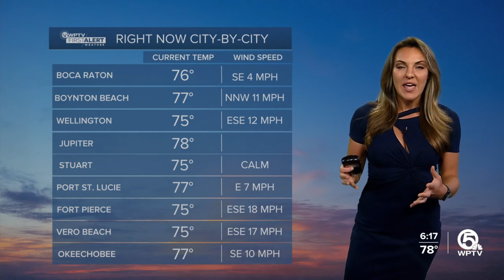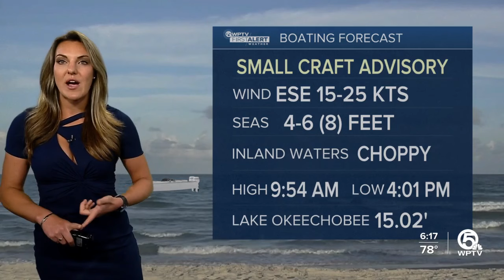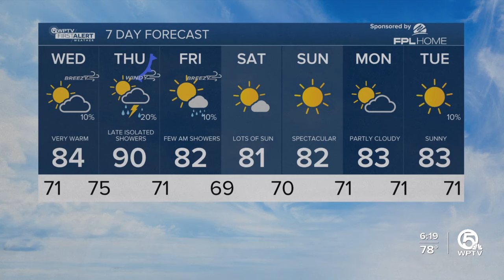WPTV First Alert Weather Forecast for Evening of Tuesday, April 9, 2024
Partly sunny skies on Wednesday with temperatures in the lower to middle 80s and windy.